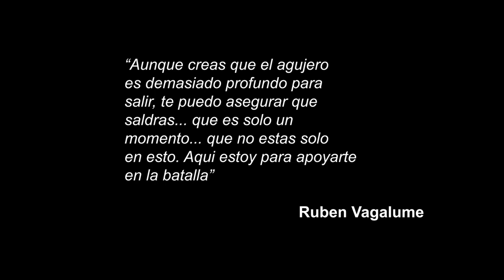NoHayPanico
Para aquellos que nunca hemos pasado por un ataque de pánico, ni hemos estado sumidos en una depresión tal que no vivir nos interesa, no sabremos jamás que se siente. Para muchos la depresión es algo pasajero, pero para quienes lo viven es un infierno constante, una lucha sin cuartel contra algo muy superior a nosotros. No soy (ni mucho menos) experto en el tema, pero se que quienes padecen de esto son unos guerreros solitarios, pues nadie más que ellos saben cuán duras son esas batallas que solo ellos llevan.

La depresión, los ataques de pánico y todo aquello relacionado con la salud mental es una carga que solo quien la padece conoce y para aquellos que no sabemos a veces nos parece una exageración.

Hoy me uno a la causa en pro de la salud mental y me pongo a disposición de todos aquellos que sufren en silencio y junto a @bladerofficial queremos decirte nohaypanico.

Queremos hacer un llamado a todos aquellos que quieran aportar un granito de arena y ayuden no solo a los niños de colombia, sino a todos aquellos a nivel mundial.

Quiero agradecer enormemente a @rubenvagalume por ser la cara de este proyecto tan hermoso. A @avcstore por siempre apoyarme en mis locuras y facilitarme todos los equipos necesarios para realizar estas imágenes y por último pero no menos importante, a todas las personas que nos apoyan y nos ayudan a crecer!